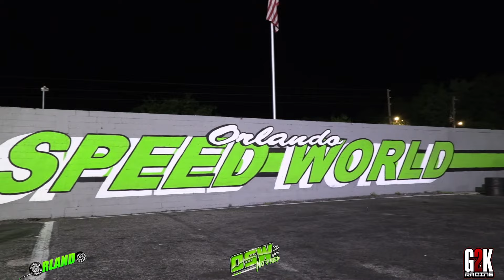OSW NO PREP RACING (THE PARABELLUM) SMALL TIRE 28s INSANE ACTION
SMALL TIRE 28s CLASS NO PREP RACING AT OSW NO PREP ORLANDO SPEEDWORLD 16 CAR FIELD $4000 POT WHO WILL GO HOME VICTORIOUS. LET'S FIND OUT..

LOVE GOD
LOVE FAMILY
LOVE RACING